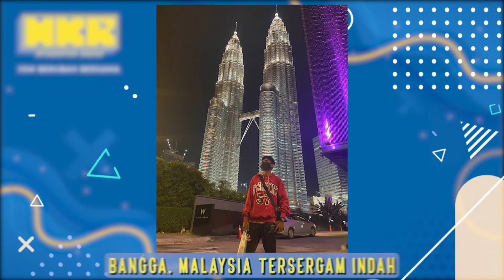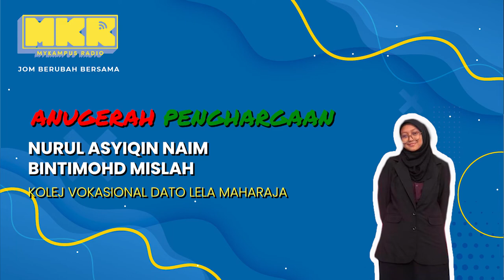Galeri Maya Bersama2050 Edisi Ke-2 Tahun 2022 (Pertandingan Fotografi)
Hello guys! Kepada para peminat fotografi yang tak dapat datang pameran Bersama2050 di Berjaya Times Square baru-baru ini usah bimbang! MKR sediakan galeri maya untuk korang tonton segala artwork yang dipertandingkan sepanjang Bersama2050.